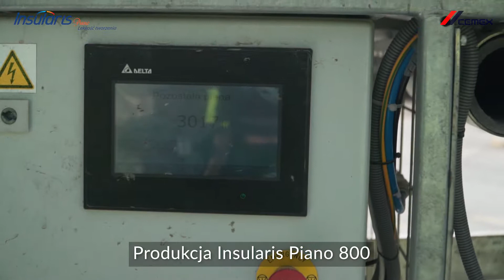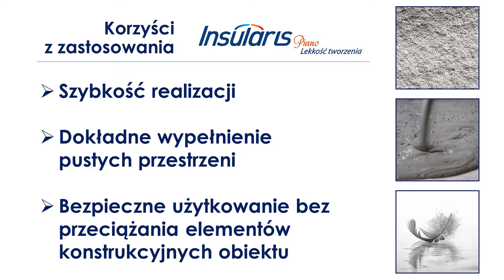CEMEX - Insularis Piano 800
Film produktowy zrealizowany w Lublinie, wiosną 2019 roku dla firmy CEMEX przez SKY Foto Grzegorz Sprawka. Zapraszamy do współpracy.